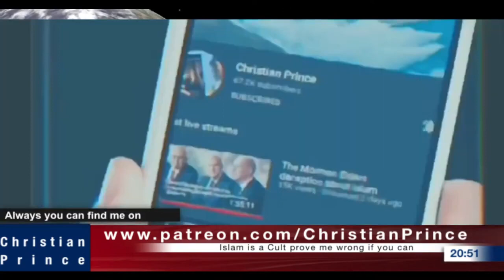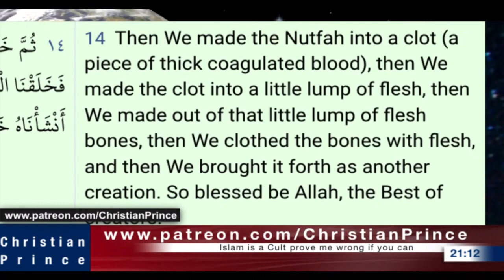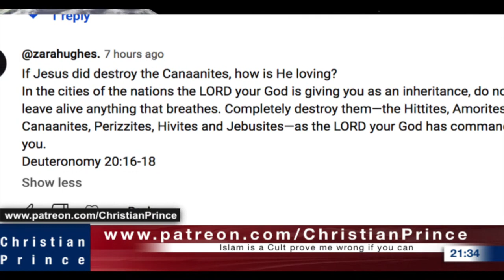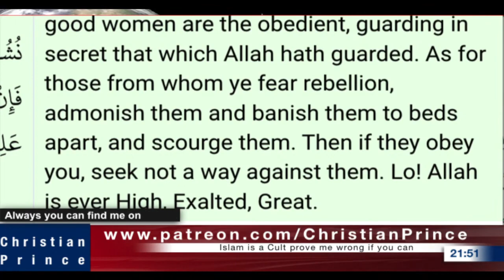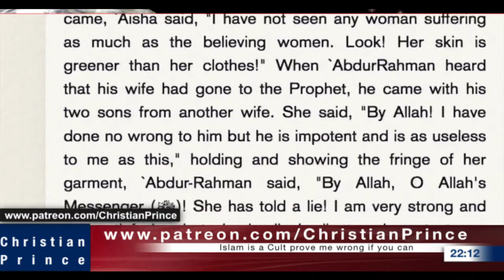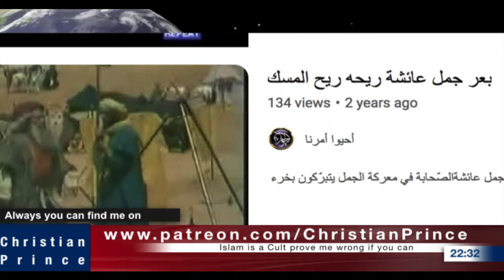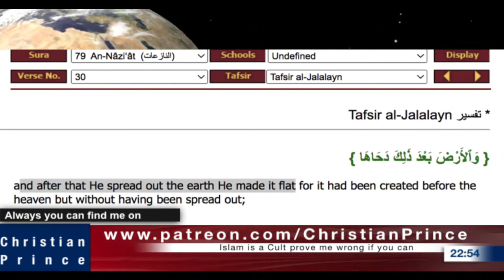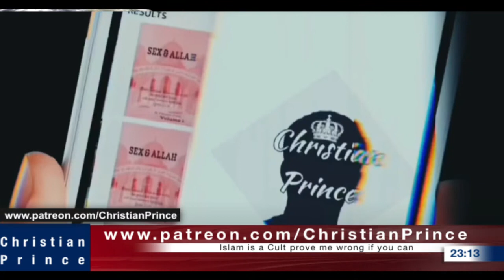Christian Prince Re-Runs: TheDeenShow - He Burned the Quran, Yet Allah Caused Earthquake in Turkey!